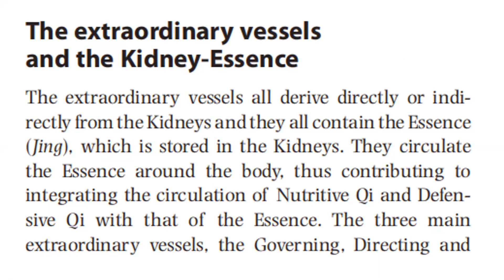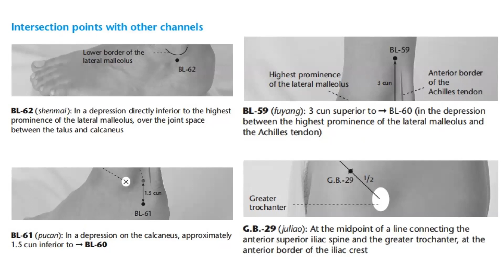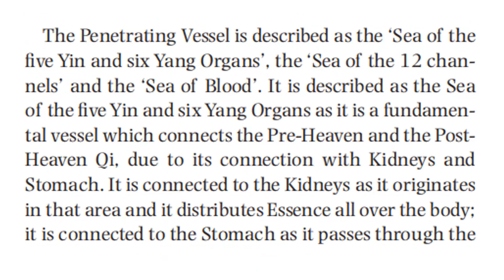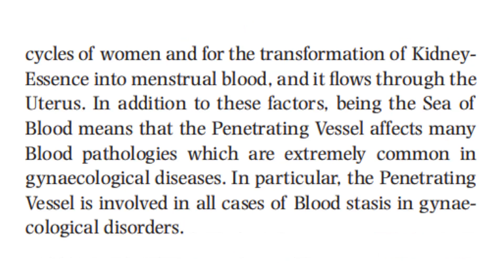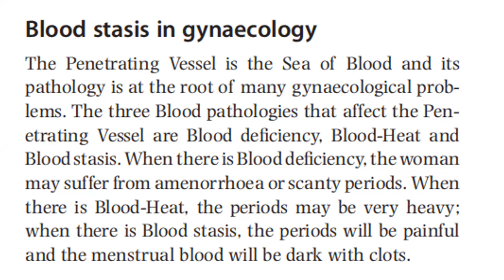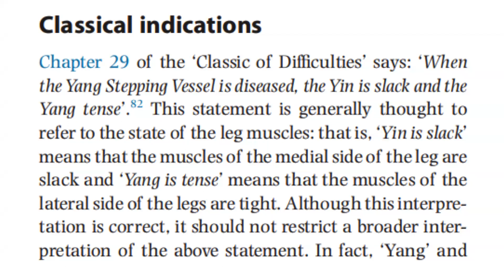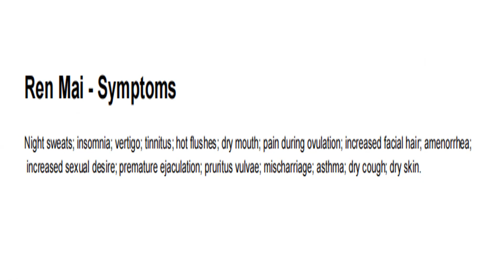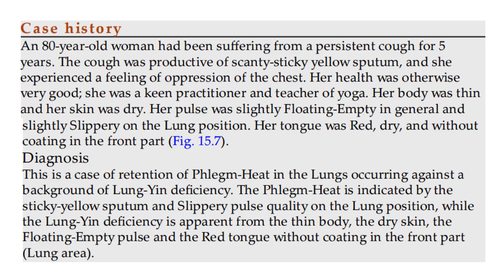LAMP ACUPUNCTURE 53: YANG QIAO MAI, CHONG MAI, REN MAI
YANG QIAO MAI PATHWAY
The path of the Yang Stepping Vessel connects multiple channels and Vessels along the way. Firstly, the Vessel starts at the heel, follows its path to the bone near the external part of the ankle at point BL-62 Shenmai and reaches the point BL-61 Puncan towards BL-59 Fuyang. Next, the point G.B.-29 Juliao connects the upper thigh and the hip, continuing with the S.I.-10 Naoshu which connects the Small Intestine channel and the Yang Qiao Mai Vessel. Then, the path reaches the point L.I.-16 Jugu which connects the Large Intestine and the shoulder, and the point L.I.-15 where the Large Intestine connects to the Triple Burner.

The Large Intestine channel then connects to the Stomach channel with the point S.T.-9 Renying, and reaches the Directing Vessel at S.T.-4 Dicang. The path then continues to the ST-3 Juliao on the Stomach channel and to the point ST-1 Chengqi Directing Vessel. Ultimately, the path reaches the inner corner of the eye at BL-1 Jingming where the channels of the Small Intestine, the Stomach and the Bladder connect. The path ends over the skull at the point G.B.-20 Fengchi, which is located at the back of the ear.

CHONG MAI SEA OF BLOOD
The Chong Mai is referred to as the “Sea of Blood” because of its influences in the Uterus and the Blood Channels. The upper point is BL-11 Dashu and the lower points are ST-37 Shangjuxu and ST-39 Xiajuxu. Pathology in the Sea of Blood includes; Blood Deficiency, Blood Heat, Blood stasis and gynaecological problems. In gynecology, the points SP-4 Gongsun and P-6 Neiguan are paired with KI-14 Siman and LIV-3 Taichong to revitalize blood. The muscle pains occur through menstruation because of the connection of the uterus with the Blood Channels within the body.

The body of a woman is more exposed to external pathogens during menstruation because the space between the skin and muscles are depleted of blood. In abundance blood moistens the skin, grows hair, and warms muscles. The Heart and the Chong Mai are connected since it spreads within the chest and the Heart governs blood. This vessel can be used for anxiety and palpitations in menopause, and heart rhythm.

REN MAI (DIRECTING VESSEL) SYMPTOMS
Nocturnal emissions, incontinence of urine, retention of urine, vaginal discharge, irregular periods, infertility, pain in the genital region, epigastric and abdominal pain, abdominal masses, menopausal symptoms (night sweating, hot flushes), problems during pregnancy, amenorrhoea, edema.